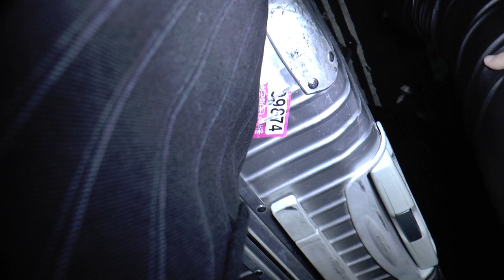The Bureau Fashion Week & Indikids Magazine NYFW Afterparty Hosted By Isabella Barrett 16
The Bureau Fashion Week Formerly,  The Society Fashion Week & Indikids Magazine NYFW Official After Party

 Hosted By Isabella Barrett

House of Barretti

ChanceTV  is Copyright of ChanceTV LLC.  Video(s) shot by ChanceTV.